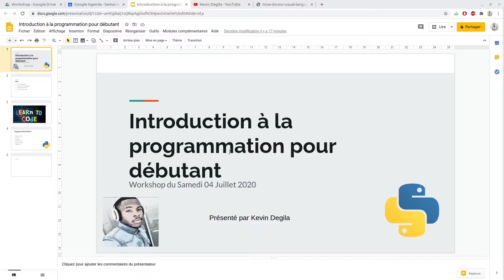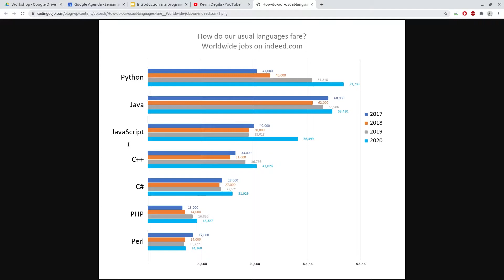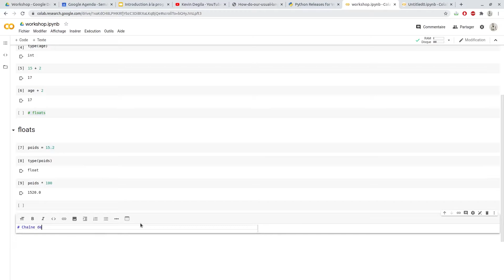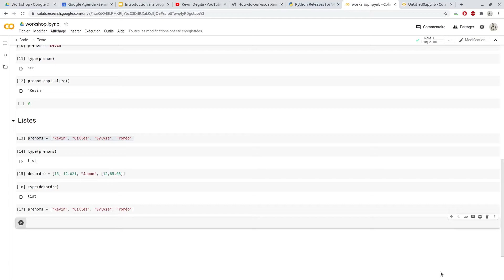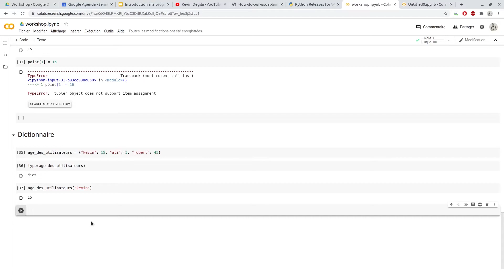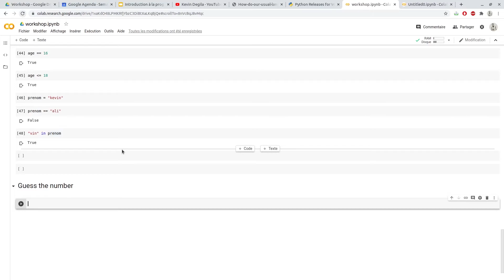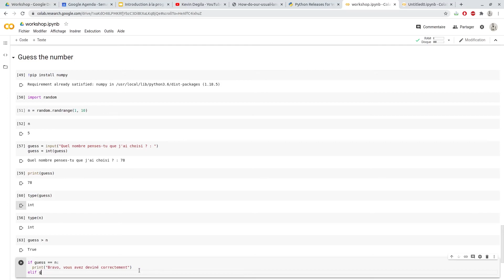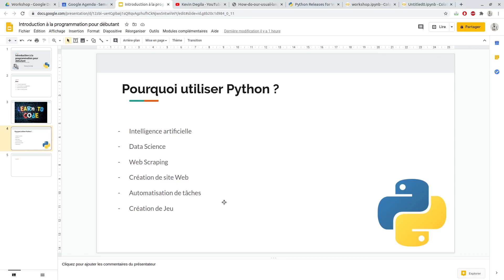Introduction pratique à la programmation pour débutant - Workshop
Cette vidéo est une introduction pratique à la programmation pour débutant. Elle a enrégistré lors du workshop en ligne organisé le  04 Juillet 2020. En une heure, nous avons vu les bases de la programmation, avons découvert le langage de programmation Python et codé le jeu "Guess the number".